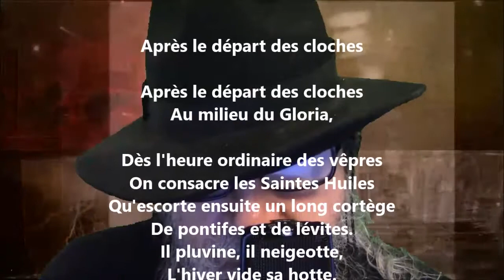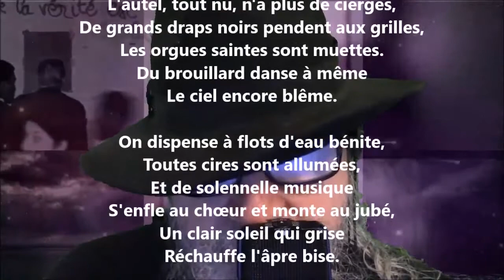Après le départ des cloches - Paul Verlaine lu par Yvon Jean